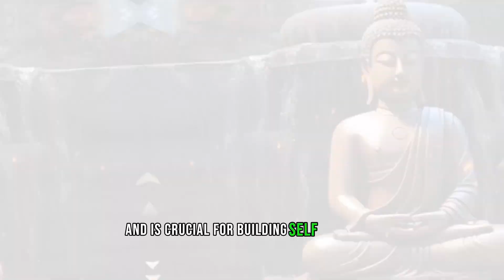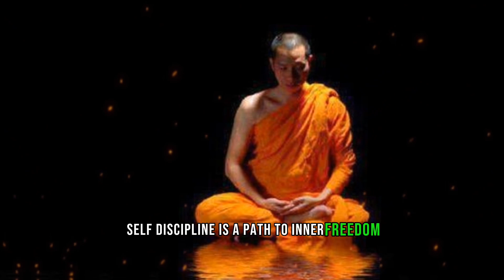How to Build Self-Discipline - Gautam Buddha's Spiritual Teachings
In this enlightening video, discover the art of building self-discipline, inspired by Gautam Buddha's spiritual teachings. 🙏 Learn how to overcome obstacles and achieve your dreams with these profound insights.